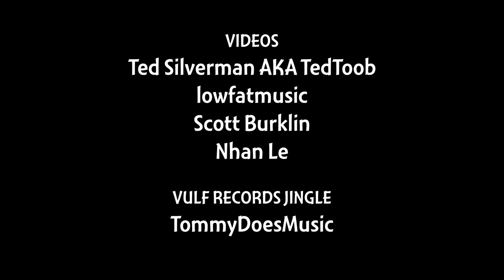JOE DART vs SONNY T /// DEAN TOWN BASS BATTLE Final Round PART 2! - Warfield Theater 11-12-2022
We thought the the Newport Jazz Festival performance that had Joe Dart and Sonny T face off against each other was going to be the only one of its kind for some time.  However, lightning struck twice in 2022, and we got a rematch of the final battle two months after at the Warfield Theater in San Francisco, CA on November 12, 2022 when @CoryWongMusic brought Joe onstage as a surprise guest.

Joe is playing a short-scale MusicMan bass, which the Joe Dart Mini was BASSed off of.  I think it's Cory's as Sierra Hull was playing in at sound check before the gig.  Cory had Joe go wireless, but there was a little snafu you'll see after the opening part of the song.  Petar Janjic on drums sees it and backs off the snare to let the crowd choir and Sonny T take the lead of the bassline until Joe recovers and jumps back in like nothing happened.  Also note, Sonny is on the main stage with Joe, Cory, and Sierra, so we get more interactions between them, unlike Newport Jazz Fest where Sonny was still on his riser.

Who do you think won this round?  We all do X 2!  SLAP like right now if you're excited!